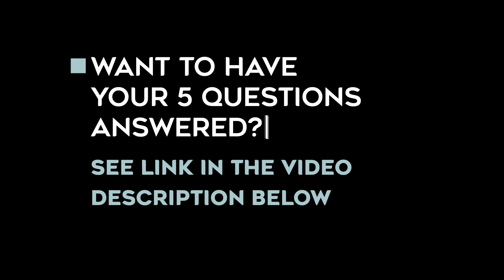The Key To Experiencing The Highest Level Of Law Of Attraction Expansion [5 Questions w/ Nick Breau]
Want to sit in the hot seat with Nick and have your questions answered??

Thanks again to Amanda!  I had so much fun answering her high-level questions...I'm so grateful the conversation was such an expansion event!!

Drop a comment, let me know where you'd like to shift to!